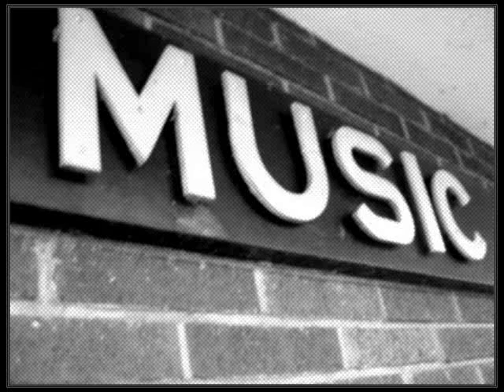Audiojack - Step Inside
Artist: Audiojack
Title: Step Inside
Label: 2020 VIsion Recordings
Release Date: August 29, 2010
Genre: Tech House

"Audiojack bring us a 3 tracker of their stomping, big room deep Techy-House on 20/20, hands down DJ gear here, each cut is aimed at the dancefloor & will certainly do the damage! Since the release of their debut 'Radio' album the Audiojack guys have been catapulted further into the spotlight and have increased what was already a punishing gig schedule, and they have a strong fanbase across the globe."